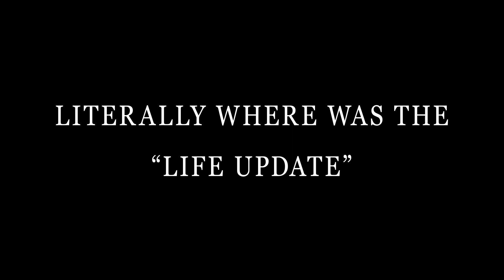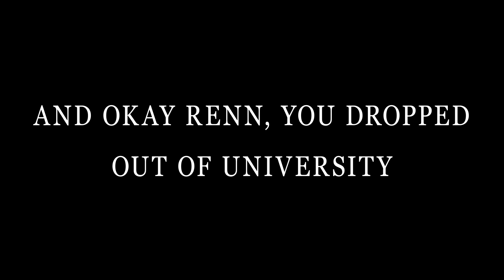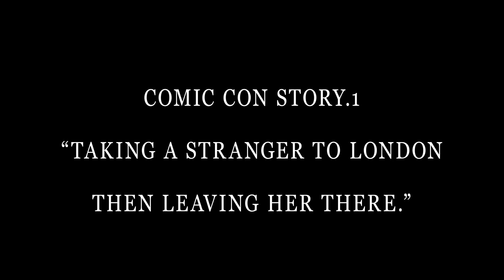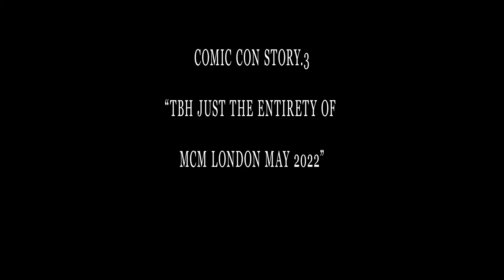Ranpo and Poe discuss comic cons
Watch us discuss about a few random stories from comic cons we have been to. This video literally makes no sense but at least it's a video from us teehee, and in another Bungou Stray Dogs cosplay??? SLAY. We promise we are trying to get better at this whole YouTube thingy okay, and as always we can't thank you enough for watching, bearing with us and supporting us. Lots of love!